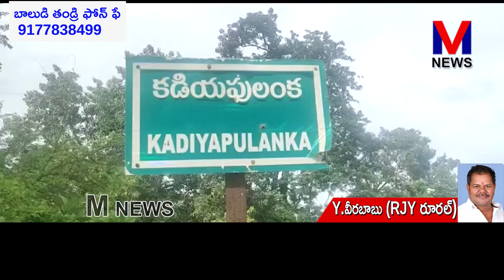దేవాన్ష్ వీరేశ్ కి బ్రెయిన్ కాన్సర్ పసివాడి ప్రాణం కాపాడండి ||M NEWS TELUGU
రెక్కాడితేగానీ డొక్కాడని పరిస్థితి ఆ కుటుంబానిది మూడు సంవత్సరాల బాబు ఇప్పటికే ఎనిమిది ఆపరేషన్లు అయినా ఇంకొన్నాళ్లు హాస్పటల్ చుట్టూ తిరగాల్సిన పరిస్థితి నెలకొంది..తమ ఆర్థిక పరిస్థితి సరిపోక ప్రభుత్వం కాని దాతలు ఎవరైనా అదుకుంటారని గంపెడు ఆశతో ఎదురు చూస్తున్నారు..||M NEWS TELUGU